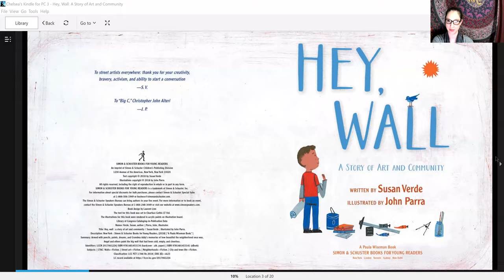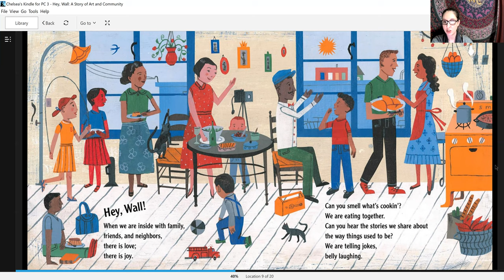Chelsea's Story - Renewing Faith - Week 4